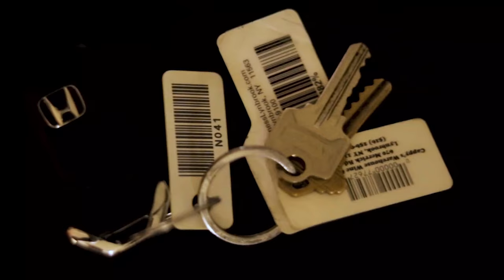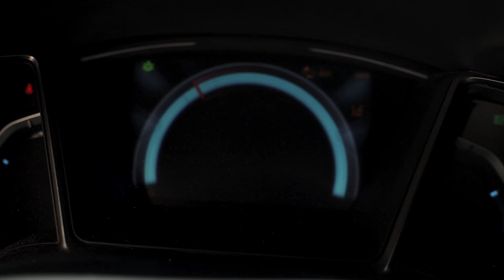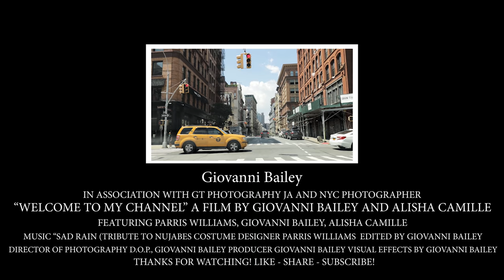Exploring Brooklyn Bridge Park (Pier 16), Manhattan | Exploration & Portrait Photography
Stay Safe!